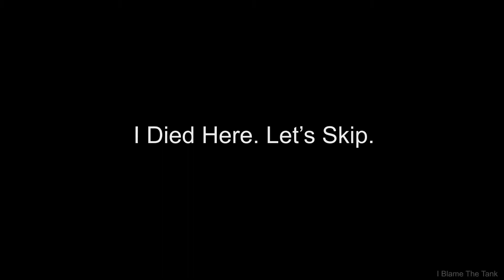I Joined a vSS PUG and Turned Off My UI (Portal DD)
No U
I

I was invited to finish off last boss of a vSS pug along with selweed and thought it would be a cool idea to try the fight without using UI (it wasn't).